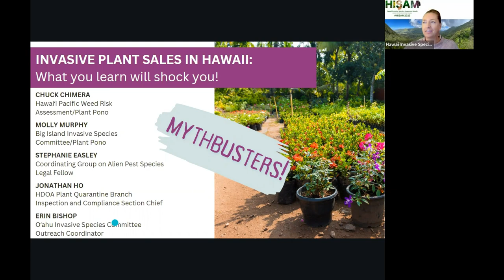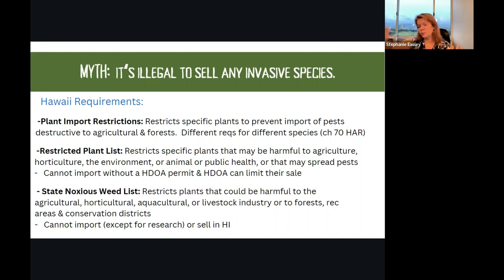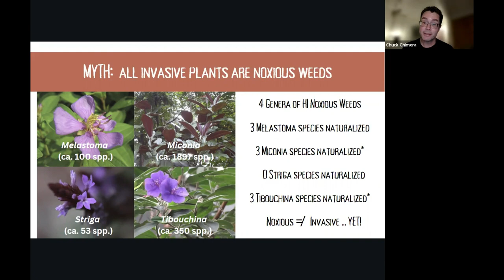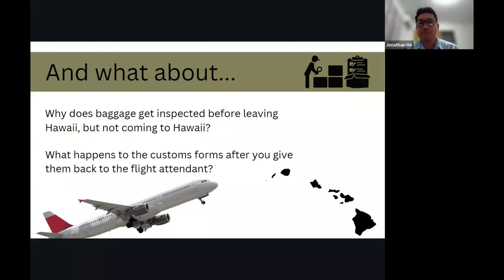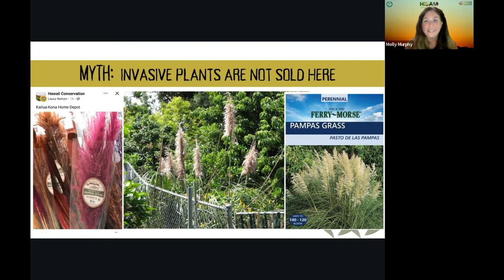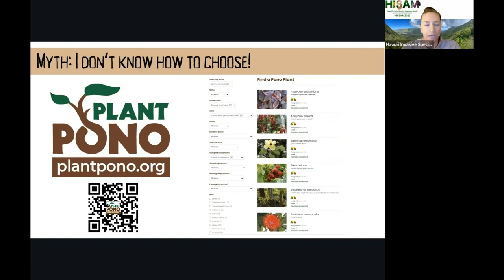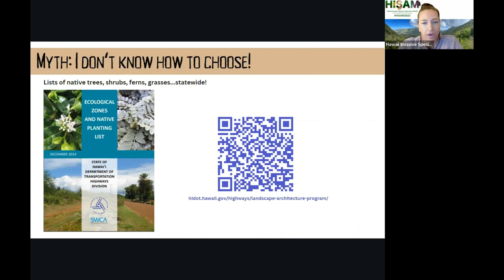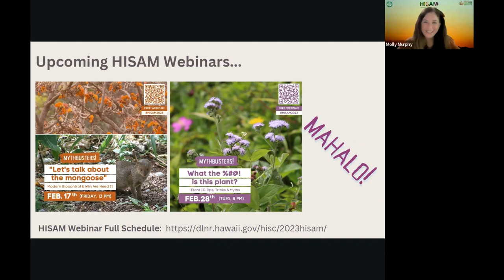Invasive Plant Sales in the islands: What You Learn Will Shock You!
The Dark Side of Plant Sales in Hawaii: Could You Be Contributing to the Problem? Don't miss this eye-opening discussion with some of Hawaii's most knowledgeable botanists and invasive species specialists. Learn about the dangers of purchasing invasive plants and what you can do to help protect the islands.

Skip to the beginning of the talk (3:00)

This presentation is part of the 2023 Hawai'i Invasive Species Awareness Month webinar series.